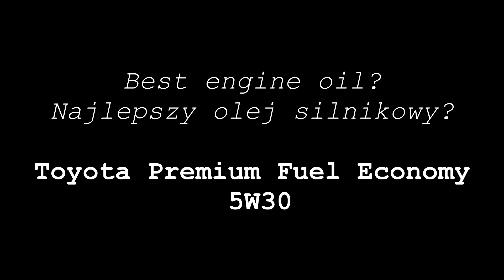Toyota Premium Fuel Economy 5W30 Który olej silnikowy jest najlepszy?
Test tarcia oleju Toyota Premium Fuel Economy 5W30
Runda 3

Wynik: 0,43